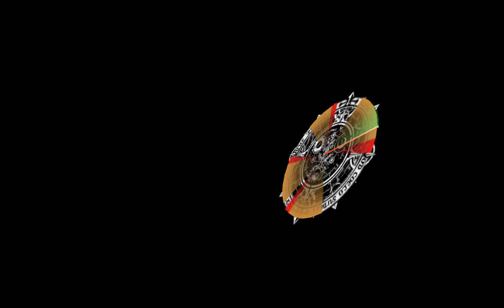[FR] Shadow Hearts: Covenant - PS2 Emulator - Let's play part 4